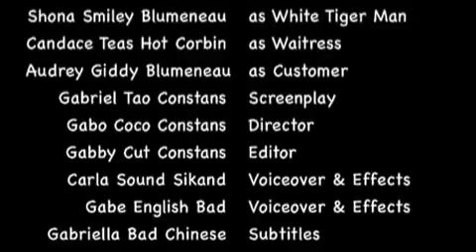KungFuLoverMobile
Killed with a kiss takes on a whole new meaning in this satire of old Chinese Gung Fu movies.